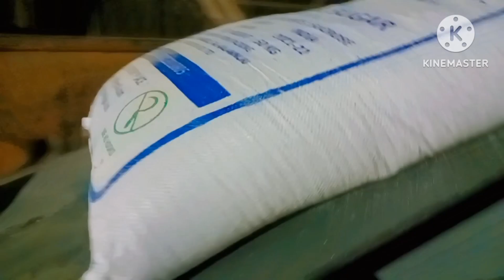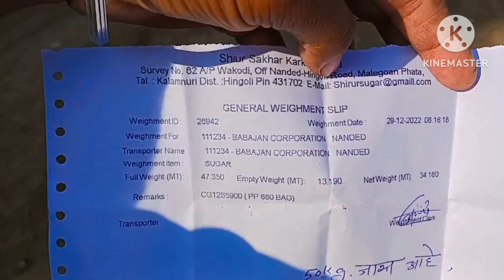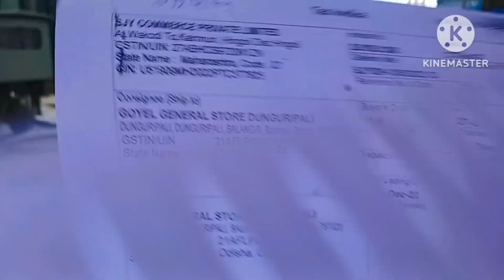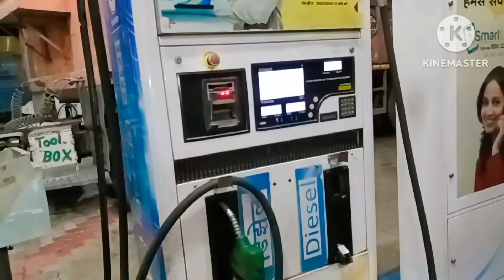samridhi express highway second ride |In 8 hours nagpur to mumbai| indian truck driver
samridhi express highway my second ride ,Nagpur To Mumbai in 8 hours ,samridhi express highway bohat hi acha hai,5 vje uth kar gaddi load ki

my second ride on samridhi express highway
nagpur to mumbai
how much time to arrived nagpur to maumbi
how much time to arrived nagpur to shirdi sai baba
how much cost of toll tax
samridhi express highway par gye
samridhi express highway kaisa hai
samridhi highway kaha tak bana hai
5 vje uth kar loading ki gaddi
truck load hua
highway kaisa hai
samridhi highway chalu kaha tak hai
rajasthani hotel me ruke
rajasthani hotel par khana khaya
veerteja hotel me khana khaya
all day with truck driver
all day trucking in india
indian trucking vlogs
daily trucking and travel vlog
travel all over india vlog
cooking inside the truck
daily cooking and eating in truck

instagram;@harjeetpabla